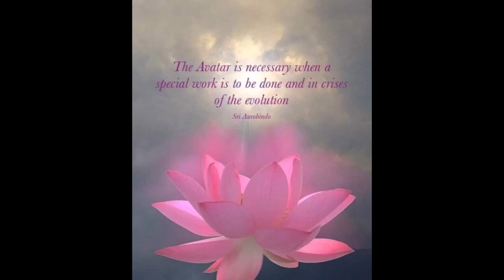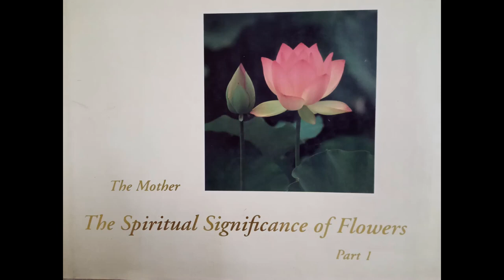"The Divine" - "The Spiritual Significance of Flowers" - By "The Divine Mother"